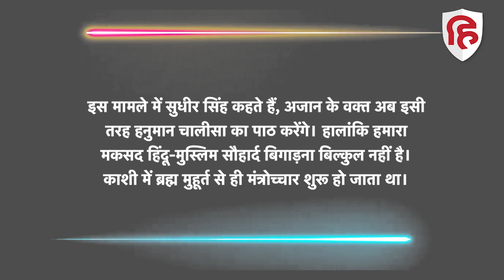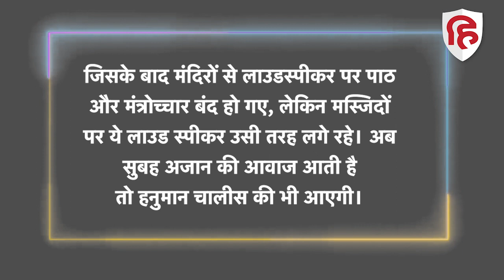Hanuman Chalisa On Loudspeakers in UP: Varansi पहुंचा लाउड स्पीकर का मुद्दा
लाउडस्पीकर पर हनुमान चालीसा की ये रिकॉर्डिंग प्रधानमंत्री नरेंद्र मोदी के संसदीय क्षेत्र वाराणसी में बज रही है। वैसे हनुमान चालीसा का पाठ कोई नई बात नहीं लेकिन ये मामला महाराष्ट्र, कर्नाटक समेत दूसरे कई राज्यों में एक राजनीतिक बहस का मुद्दा बन गया है। अब महाराष्ट्र  की तरह उसी वक्त पर हनुमान चालीसा के पाठ का ये मुद्दा यूपी में दस्तक दे चुका है। वाराणसी में श्रीकाशी विश्वनाथ ज्ञानवापी मुक्ति आंदोलन की ओर से इसकी शुरुआत साकेत नगर इलाके से हुई है। लोग हनुमान चालीसा की रिकॉर्डिंग बजा रहे हैं और उसी तर्ज पर चालीसा का पाठ कर रहे हैं। काशी में लाउड स्पीकर आंदोलन के अध्यक्ष सुधीर सिंह के मकान पर लगाया गया है।

sound war in UP,Chalisa on loudspeakers, Prime Minister Narendra Modi, Varanasi news updarte,  Varanasi, Srikashi Vishwanath Gyanvapi Liberation Movement, time of Azaan, ALIGARH Akhil Bharatiya Vidyarthi Parishad,loudspeakers news, Hanuman Chalisa, temple, Raj Thackeray,loudspeakers, mosques, Mumbai police Bengaluru, Jamia Masjid Chief, Masjid, device, device that controls the sound